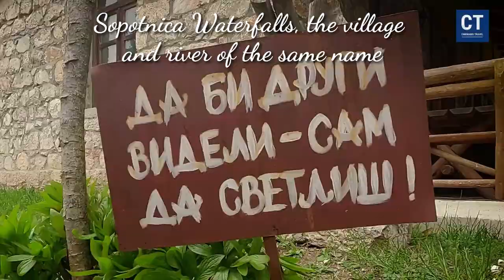Explore Sopotnica Waterfalls like a pro 2024, Prijepolje, Serbia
Dobrodošli na putovanje kroz prirodne lepote Srbije! Otkrijte skriveni dragulj u srcu prirode - Sopotnica vodopadi. Smesteni u blizini planine Jadovnik, ovi vodopadi u Prijepolju predstavljaju raj za ljubitelje prirode i avanturiste.

Uživajte u spektakularnom prirodnom okruženju dok istražujete vodenicu i okolinu, idealnu destinaciju za opušten odmor i uživanje u netaknutoj prirodi. Srbija nudi bogatstvo prirodnih lepota, a vodopadi Sopotnice su jedan od najupečatljivijih primera.

Pridružite se planinarskim avanturama i otkrijte divljinu oko Sopotnice i Jadovnika. Opremite se pravilno za planinarenje - naša lista opreme i saveta za početnike će vam pomoći da se pripremite za sigurno i udobno istraživanje.

Kroz naše putovanje, istražite ekologiju i čist vazduh ovog područja, stvarajući uspomene i inspiraciju za zdrav i aktivan život. Saznajte više o planinama Srbije i šire, otkrivajući najbolje puteve za hiking i najlepše planinarske staze na Balkanu.

Za više informacija o putovanjima i prirodnim čarima Srbije, pretplatite se na naš kanal i zajedno istražujmo lepote ovog podneblja.

Welcome to a journey through Serbia's natural wonders! Discover a hidden gem in the heart of nature - Sopotnica Waterfalls. Nestled near Mount Jadovnik, these waterfalls in Prijepolje are a paradise for nature lovers and adventurers.

Immerse yourself in the spectacular natural surroundings as you explore the watermill and its surroundings, an ideal destination for a relaxing getaway and enjoying untouched nature. Serbia offers a wealth of natural beauty, and Sopotnica Waterfalls are one of the most striking examples.

Join hiking adventures and explore the wilderness around Sopotnica and Jadovnik. Equip yourself properly for hiking - our gear list and tips for beginners will help you prepare for a safe and comfortable exploration.

Through our journey, explore the ecology and clean air of this area, creating memories and inspiration for a healthy and active lifestyle. Learn more about Serbia's mountains and beyond, discovering the best hiking routes and most beautiful trails in the Balkans.

 • 🌈 80s & Synthwave...